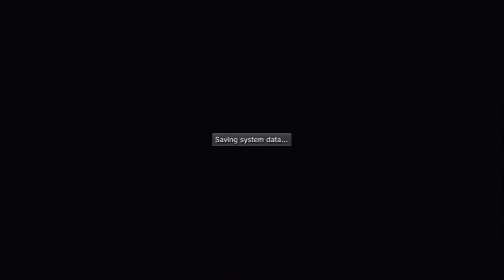Metal Gear Solid 4: Guns of the Patriots Part 1 Act 1 and beyond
This is me speedrunning through the game. As stated in the video, I won't be showing these cutscenes, but mostly all the gameplay. I'll give short little tid bits of info regarding the cutscenes, if I remember what they are about. Also, my power cut out at the end, which is why the video abruptly ended. I guess try and enjoy.